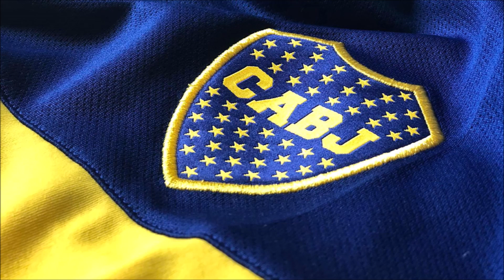Boca Juniors: A história do maior da Argentina | MEU CLUBE SUA HISTÓRIA INTERNACIONAL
Conheça a história do maior time da Argentina.